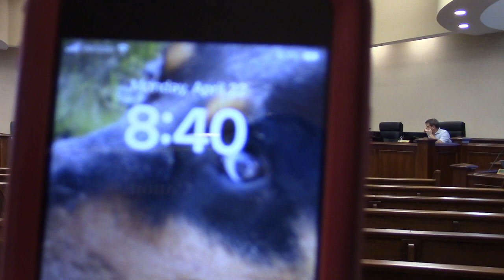9. Adjournment @ LCC Work 2024-04-22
Lowndes County Commission (LCC) Work Session 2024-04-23